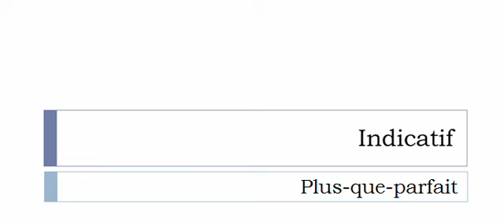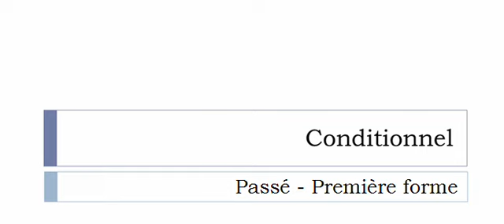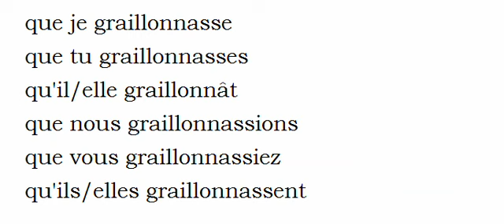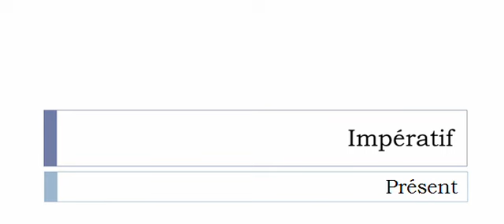Conjugaison visuelle # Verbe = Graillonner =